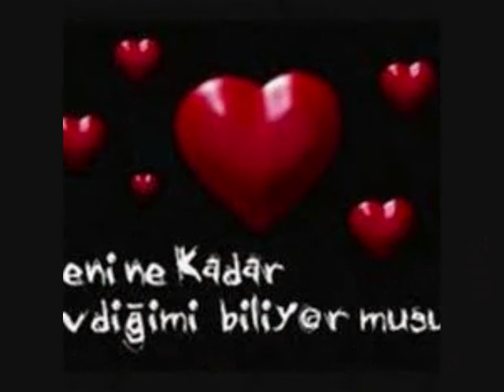NARIMAN VELIYEV ÖLMƏK İSTƏYİRƏM MEN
Nakam sevginin qurani oldum.